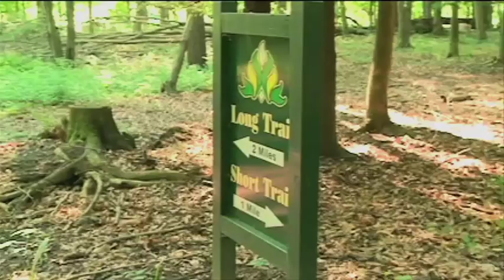BLR Insight: Niagara, New York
Check out what we have to offer at The Biggest Loser Resort Niagara in New York.